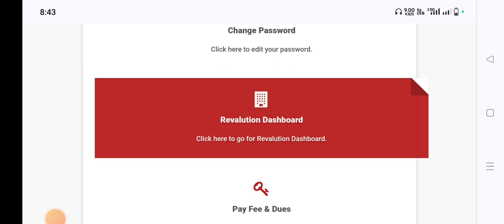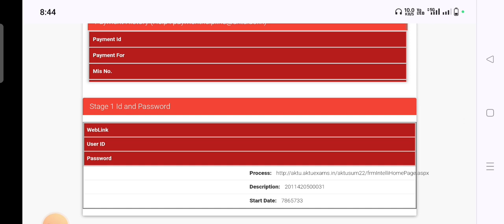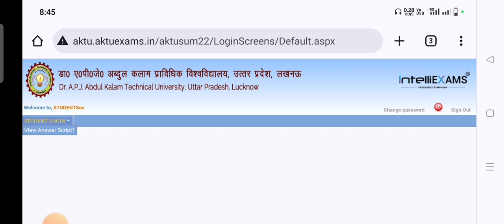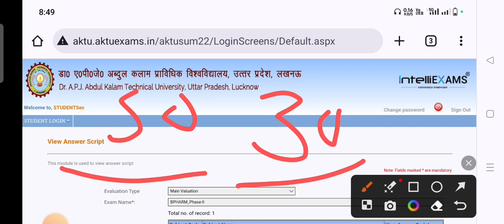aktu छात्रों के लिए Good News 😍 || aktu news today || aktu challenge evaluation copy kaise dekhe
Tweeter account---

Topic cover
aktu grace rule 2023
aktu result
aktu news